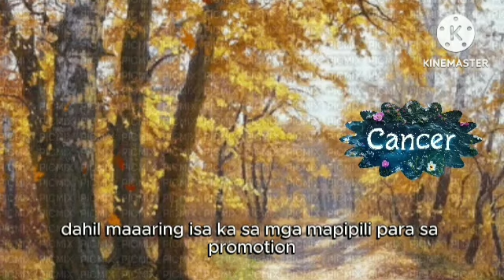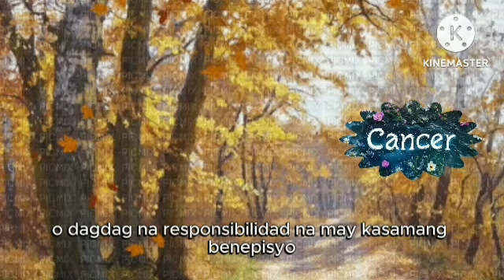CANCER Horoscope October 02, 2024#Gabay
Daily Horoscope

Horoscope - sa mga Zodiac Sign - Aries -Taurus - Gemini - Cancer - Leo - Virgo - Libra - Scorpio - Sagittarius - Capricorn ⁷- Aquarius - Pisces , Horoscope for today,